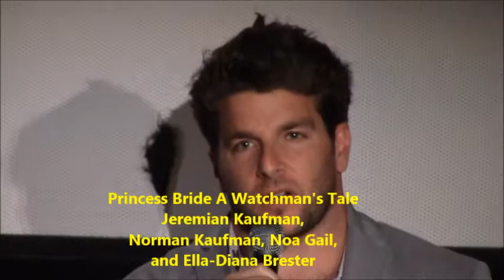Music Video Filmmakers Experiences that they had on Set Dances With Films 20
Music video filmmakers at Dances With Films 20 share a few tales or two about what their experiences have been like while filming their music videos that were aired at Dances With Films 20. Reporter Morgan B Bertsch.